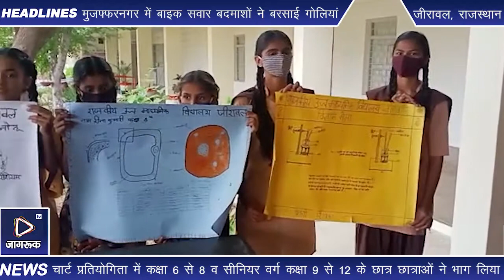जीरावल : राजकीय उच्च माध्यमिक विद्यालय जीरावल मैं आज विज्ञान मेले का आयोजन किया गया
संघवी हंसराज कानाजी  राजकीय उच्च माध्यमिक विद्यालय जीरावल मैं आज विज्ञान मेले का आयोजन किया गया । जिसमें चार्ट प्रतियोगिता जूनियर वर्ग कक्षा 6 से 8 व सीनियर वर्ग कक्षा 9 से 12 के छात्र छात्राओं ने भाग लिया। विद्यार्थियों ने विज्ञान के विभिन्न अनुप्रयोगों को चार्ट के माध्यम से प्रदर्शित किया  जूनियर वर्ग में प्रकाश कुमार,करसन ,हरसन व श्रवण ने प्रथम स्थान प्राप्त किया व सीनियर वर्ग में प्रथम स्थान हरीश कुमार, महेंद्र व दिनेश ने  प्राप्त किया। निर्णायक संस्था प्रधान श्री कमल कांत शर्मा ,मुकेश पुरोहित, दिनेश गर्ग महेंद्र जोशी रहे। इस अवसर पर विज्ञान मेला प्रभारी रमेश चंद्र ,कांतिलाल रावल, जगदीश लोहार ,रामराज गुर्जर अरविंद यादव अनीता का सहयोग रहा